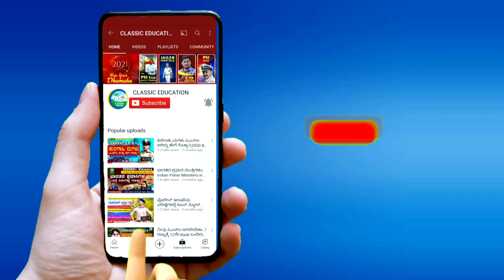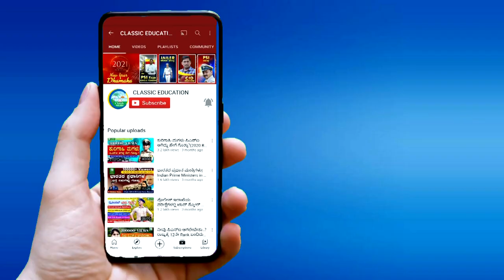POWERFUL MOTIVATIONAL VIDEO||ALPHA MIND||PART-02||Best Motivational Quotes||Classic Education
Classic Education
Dharwad